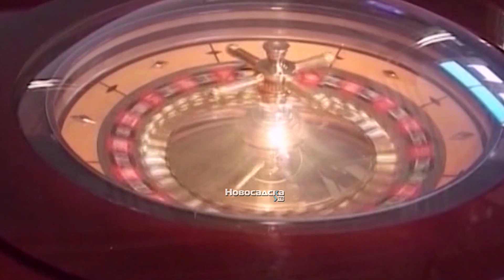Svaki treći tinejdžer u Srbiji zavisan od kocke